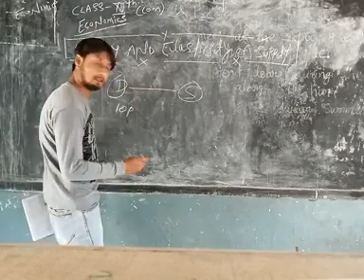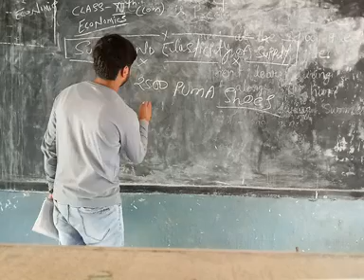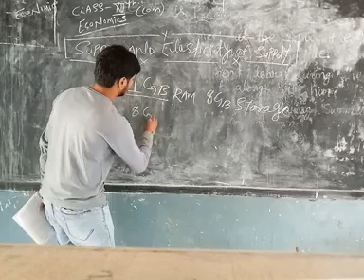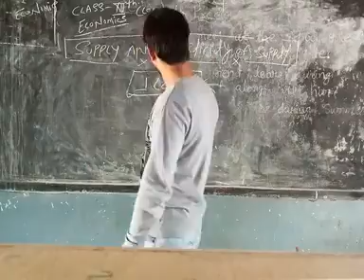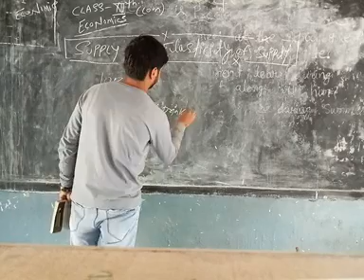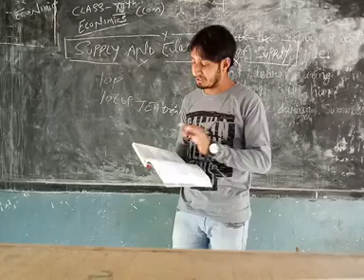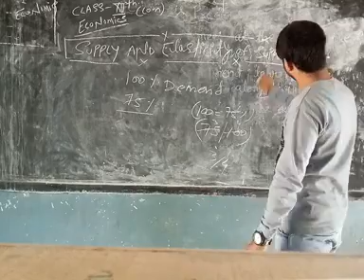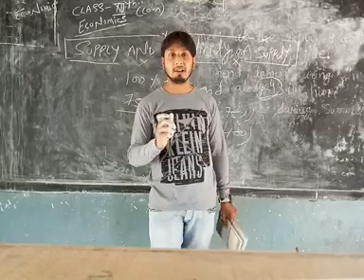class 12th com sub economics chapter 05 (supply and elasticity of supply)